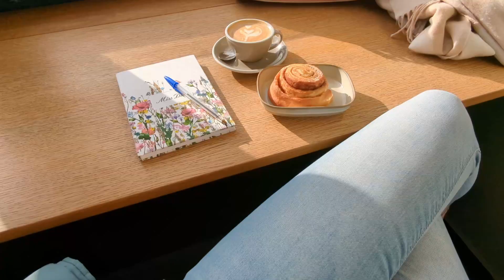My 1st solo cafe-hopping│leaving my comfort zone - cinnamon bun, brownie, pistachio tart & more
this is my first solo café-hopping. This is definitely leaving the comfort zone for me as in social venues like that you might feel a bit awkward sitting and eating alone but I feel it's more I'm our heads - because no one around us actually cares. So doing things alone is a kind of empowerment because joy in life should not be only be connected to the presence of people. Being happy alone is one if the key elements if mental health and contentment. And wouldn't it be a waste of a beautiful cinnamon bun and cappuccino if we couldn't cherish it properly?

 I'm going to start a "doing things alone" series for my personal growth and I'd love you to grow with me.

Please don't forget to hit that 👍 button and leave me a sub if you liked the vid :D and share it with somebody who might need it! I'd love you to join the journey 😊